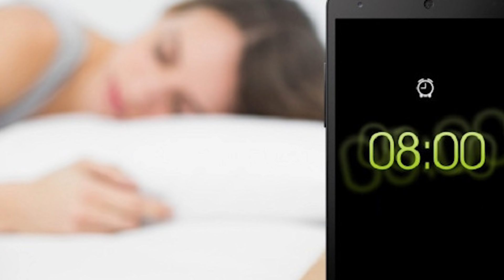ماینکرفت روی آب😂raft craft(part1)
🛒 Use Code " ORCA " In Item Shop 🪓